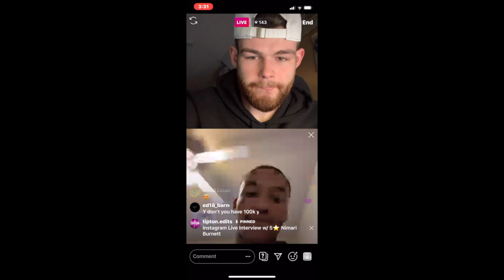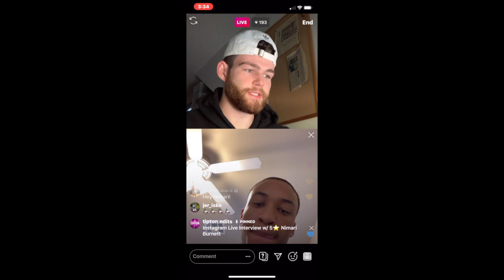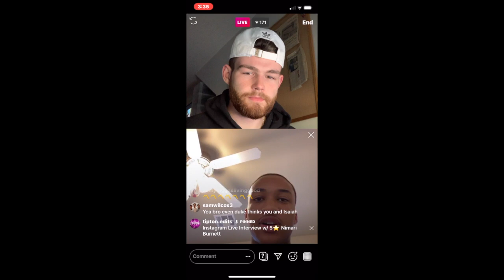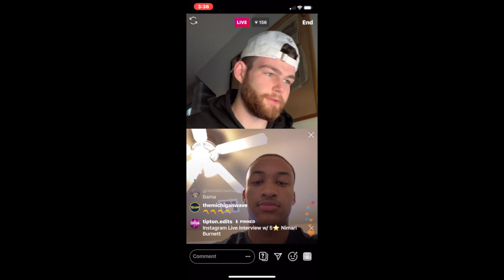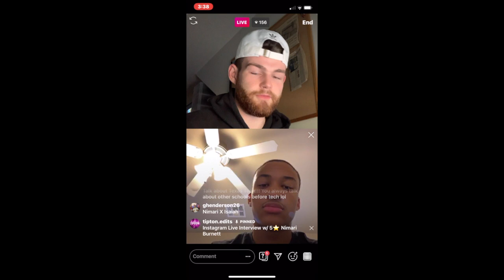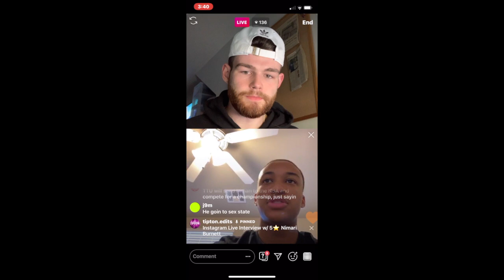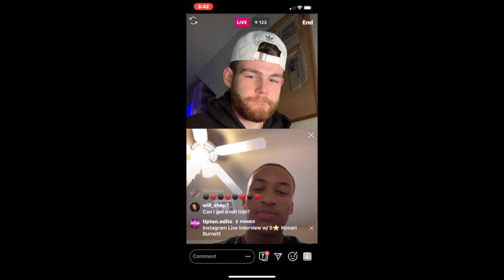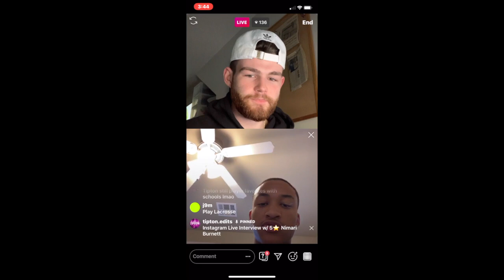Five-star Nimari Burnett breaks down his final schools on IG Live